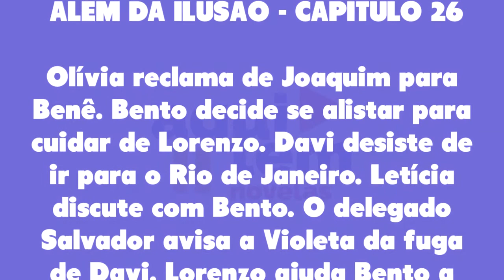Além da Ilusão 08/03/22 - Capítulo 26 terça-feira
Assistir o que vai acontecer em Além da Ilusão de terça-feira 08 de março de 2022